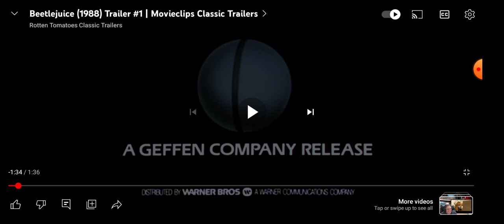My Reaction to Beetlejuice 1988 Trailer (Classic Trailer Review)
What's up everyone, So today I'll be doing something different, so I'll be reacting to Trailers that I never seen, but I did saw the movies, and why not start with the Ghost with the most himself, Beetlejuice. Like the story and you want more, just say it on the comments and also if you have a story you want to tell me, that'll be great.